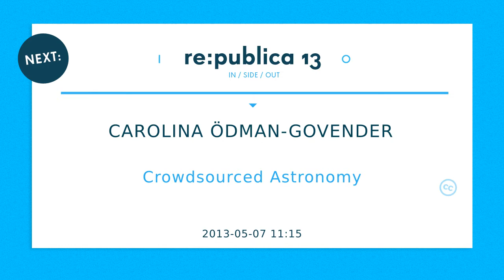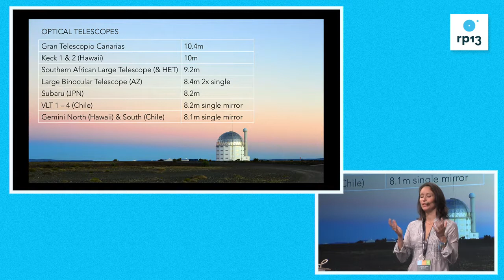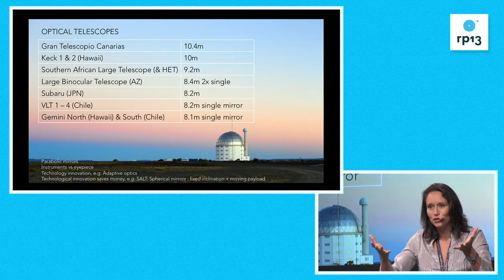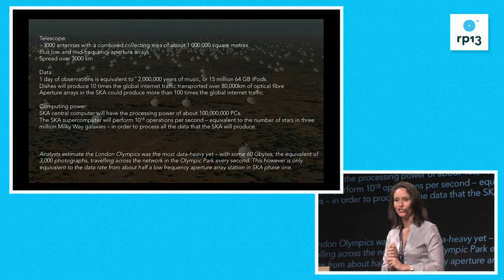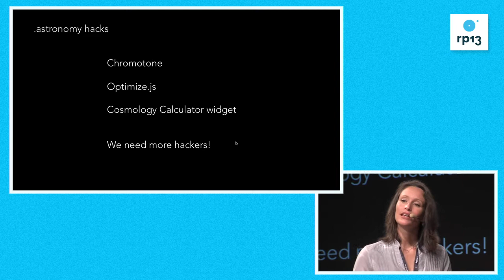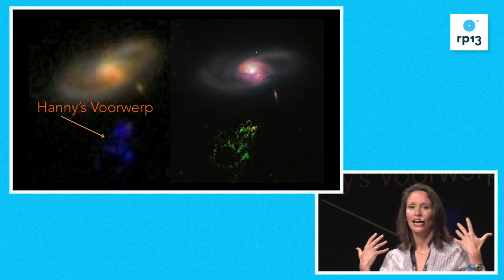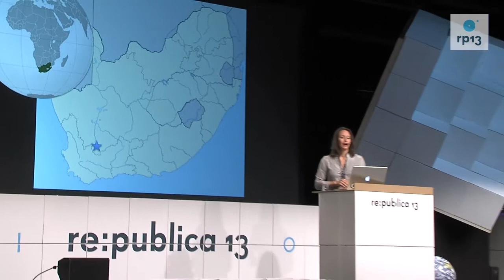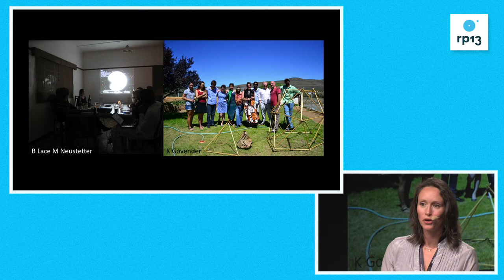re:publica 2013 - Carolina Ödman-Govender: Crowdsourced Astronomy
I will share how amazing it is to take astronomy to the people and to share the skills we have learnt as astronomers, and to see first hand how it can change the world!

Astronomy is entering an era of unprecedented scales. The telescopes are getting bigger and more powerful, which means that the amount of data and what we can do with it has increased exponentially. It also means that there are not enough astronomers for the data out there. Already endless PhD projects can be carried out on archived data only. Citizen science is another way of dealing with that much data and it has grown very much in recent years.
Astronomy has always benefitted from the input and careful observations of amateurs -- think just of the number of comets discovered not by professionals -- but the internet has changed that and made it possible for people to contribute to the scienc...